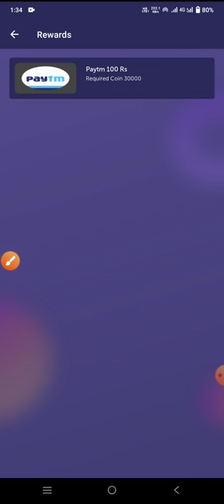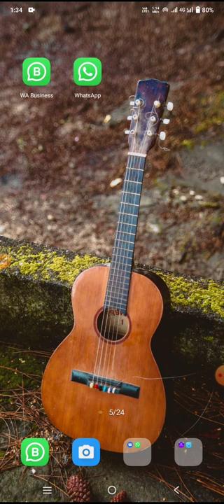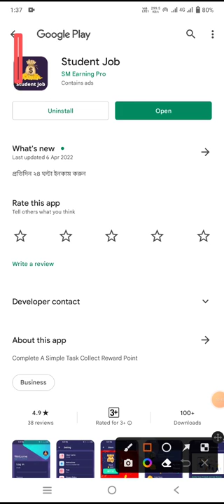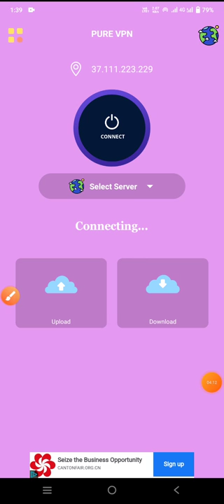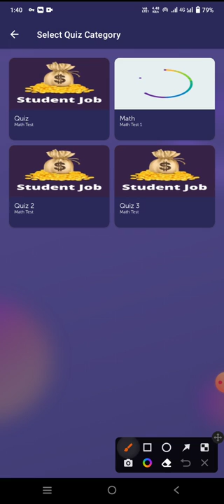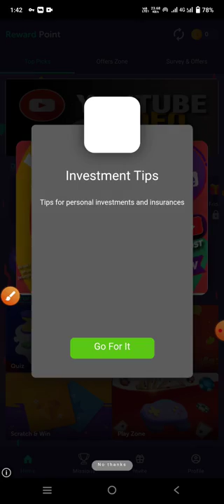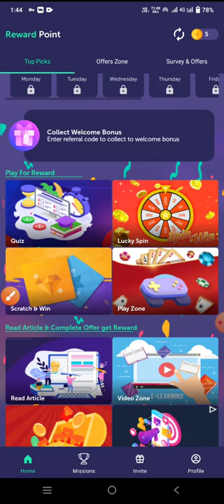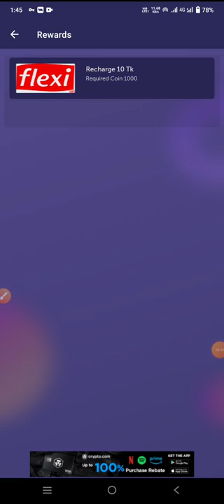ক্লিকে ২ টাকা! New Admob App। Online income app in Bangladesh। Online trusteds App। online income